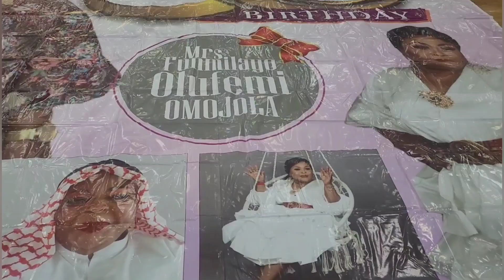MRS. FUNMILAYO OLUFEMI OMOJOLA @50... IS A CARNIVAL!! NEW YORK